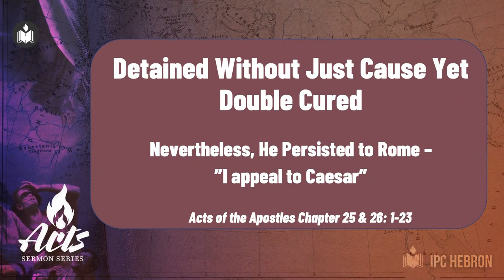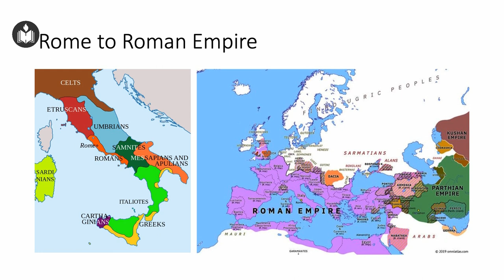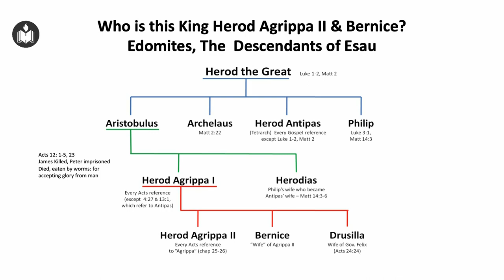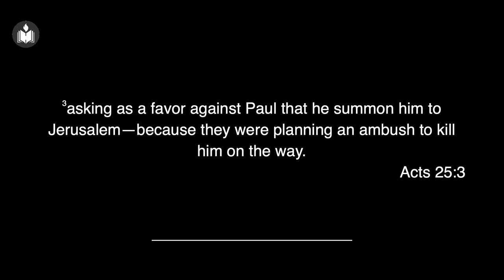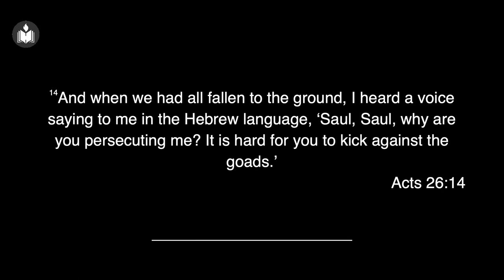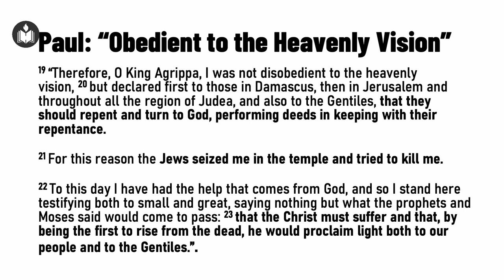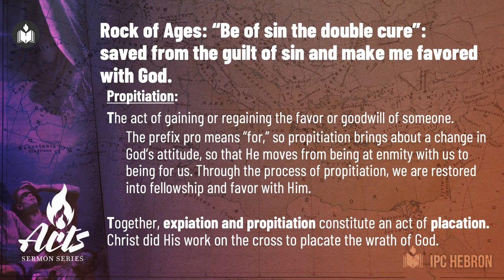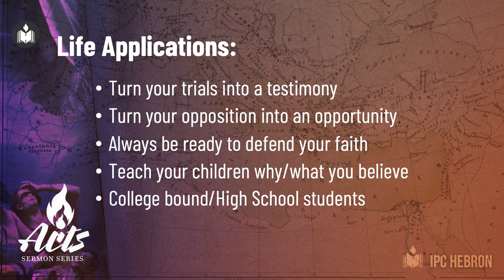Detained Without Just Cause Yet Double Cured | Dr. Minu George | Hebron Oklahoma